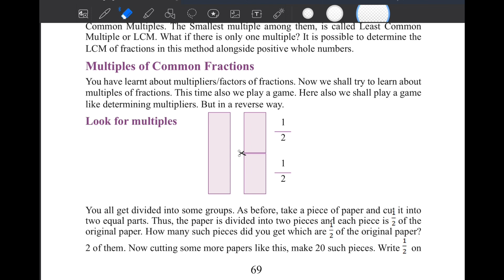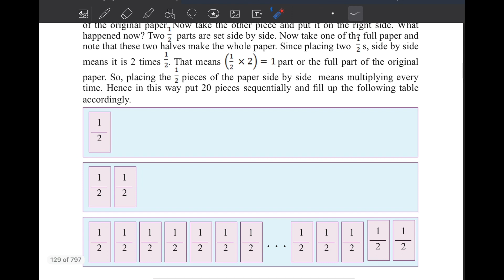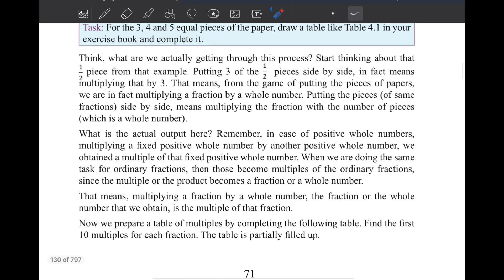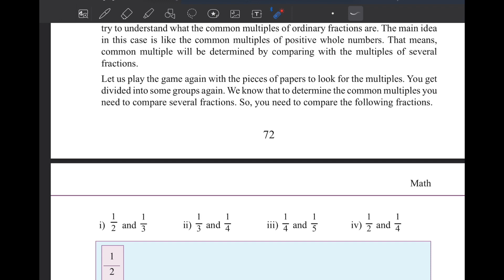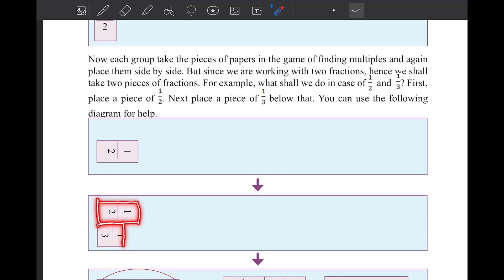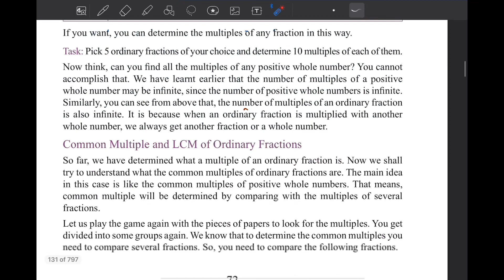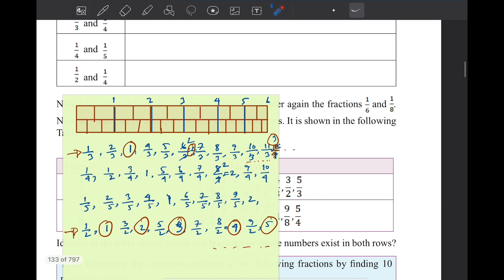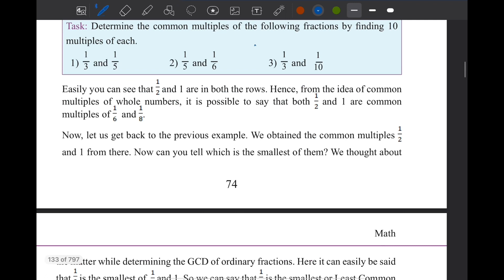Class 7 Math 2024 page 72 Chapter 3 new book 2024 English version সপ্তম শ্রেণী গণিত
Class 7 Math English version, Math class 7 chapter 3, chapter 3 math solution, সপ্তম শ্রেণির গণিত ২০২৩, soptom srenir gonit tritio addhay, class seven Math new book chapter 3 2023, class seven Math new book, new curriculum math seven, সপ্তম শ্রেণির গণিত তৃতীয় অধ্যায়  ভগ্নাংশের লসাগু গসাগু, Class 7 Math 2023, GCD and LCM of fractions. সপ্তম শ্রেণির গণিত বাংলা